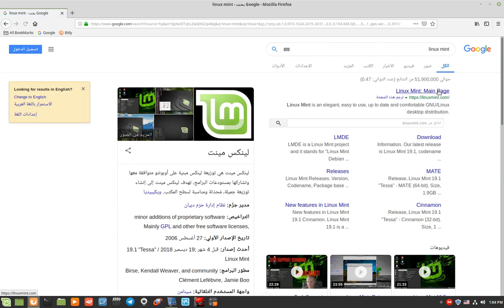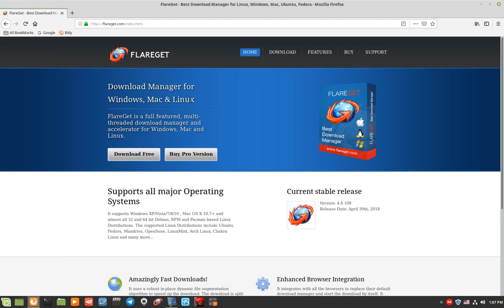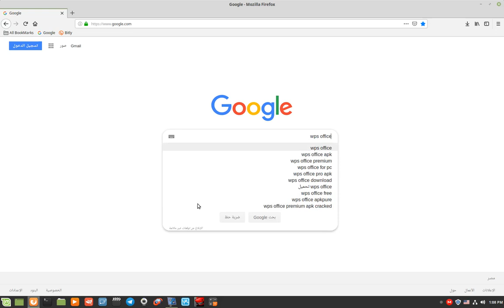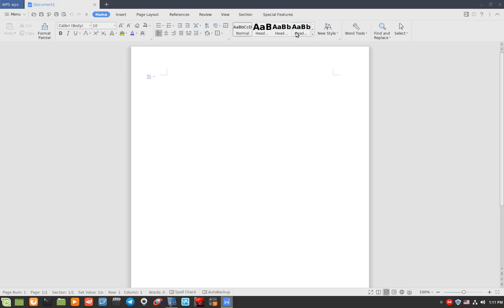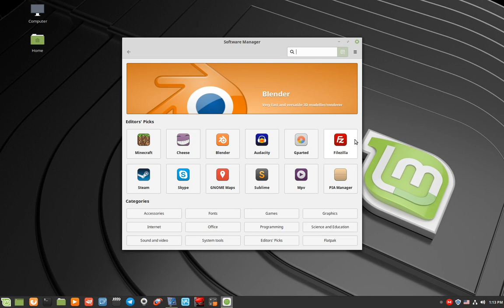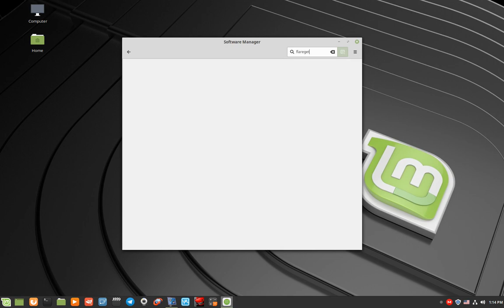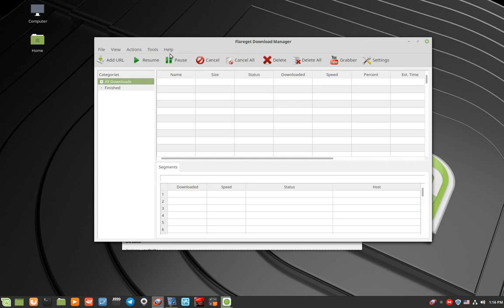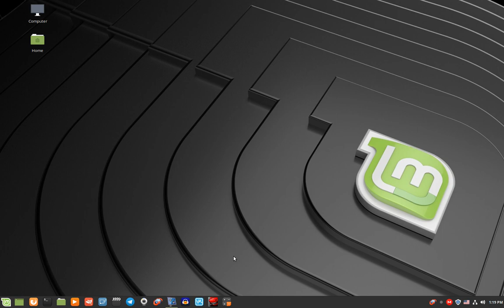تجربتي مع لينكس منت .. و الإنتقال من ويندوز الى لينكس ... سامح درغام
خلاصة تجربتي مع نظام التشغيل لينكس منت 19 .. و أهم مميزات لينكس منت عموماً .
كورس لينكس والمصادر المفتوحة Linux and Open Source Software
إعداد وتقديم : سامح درغام

1- الحلقة الأولي :
أهمية اللينكس والمصادر المفتوحة للدول العربية و الدول النامية - سامح درغام
( لماذا يجب علينا الاهتمام بــ لينكس والمصادر المفتوحة كدول عربية ودول نامية )
2- الحلقة الثانية :
3- الحلقة الثالثة :
أهم برامح لينكس المجانية و البديلة لبرامج ويندوز - سامح درغام
( أهم البرامج المجانية التي تحتاجها وأنت تعمل علي لينكس )
4- الحلقة الرابعة :
لماذا لينكس؟ الفرق بين لينكس وويندوز؟ هل لينكس صعب ام سهل؟ كيف اتعلم لينكس؟ - سامح درغام

الحمد لله.. كورس لينكس والمصادر المفتوحة متاح الآن علي منصة يوديمي

سأكون سعيد باشتراكم ومتابعتكم للكورس

Linux - Linux Mint 19 - Windows 10 - Windows 8

برامج لينكس المجانية والبديل القوي لبرامج ويندوز
برامج مجانية لنظام التشغيل لينكس مع روابط التحميل
1- Audacity
( ... Adobe Audition ... )
2- Gimp
( ... Aadobe Photoshop ... )
3- Inkscape
( ... Adobe Illustrator ... )
4- Scribus
( ... Adobe Indesigne ... )
5- KDEnlive
( ... Sony Vegas & Premiere ... )
6- OBS Studio
( ... camtasia Studio ... )
7- VokoScreen
( ... camtasia Studio ... )
( ... Internet Download manager ... )
9- Telegram
10- Zoom
11- Whatsapp
install from Programs Manager
12- Python ( Programming Language )
13- Anaconda ( for Data Analysis & Data Science with Python )
14- VSCode ( MultiPurpose Programming Editor )
15- WPS Office
( ... Microsoft Office ... )
16- Open Office
( ... Microsoft Office ... )
17- Libre Office
( ... Microsoft Office ... )
قناتي علي تيليجرام ...
{ علم ينتفع به - قناة تعليمية }
أسعد باشتراكم في القناة
شرح أهم برامج الكمبيوتر و مواقع الإنترنت ... شرح سامح درغام عقل